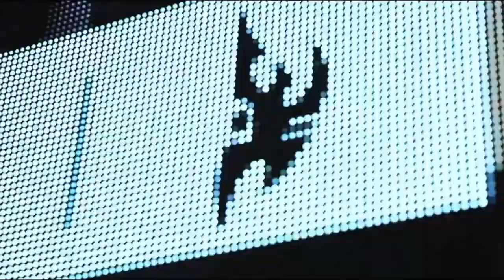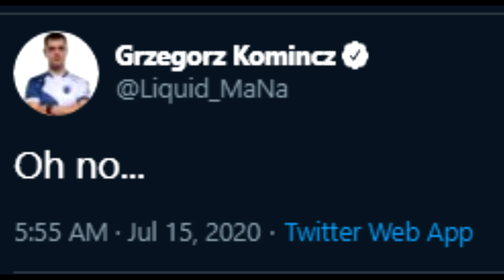4 Shades of Protoss Hype Trailer - 2020 War Chest Team League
This is my team for the 2020 War Chest Team League
4 Shades of Protoss.

[Ting] Neeb (USA)
[JinAir] Trap (Korea)
[AlphaX] Astrea (USA)
[TeamLiquid] MaNa (Poland)

Haters don't think we'll get very far but we'll show you the true power of Protoss.